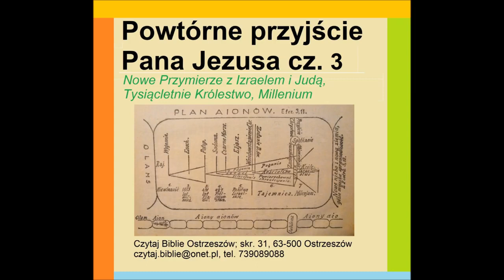Powtórne przyjście Pana Jezusa część 3 Nowe Przymierze Millenium Tysiącletnie Królestwo Zielone Niwy